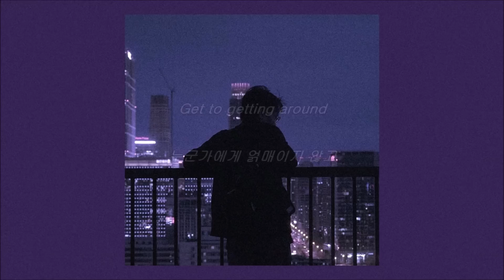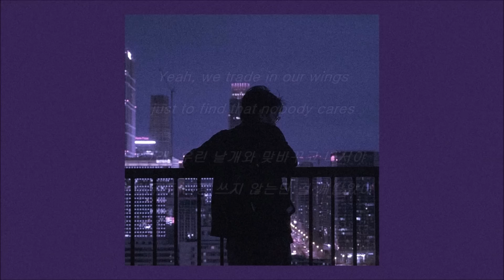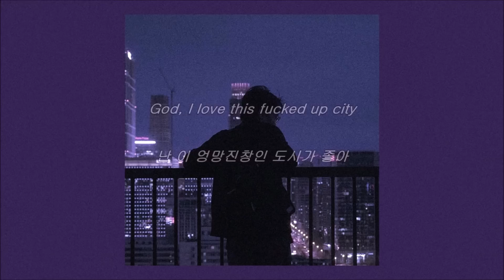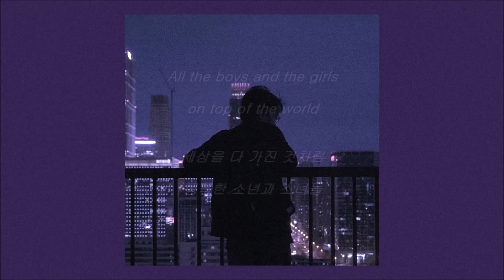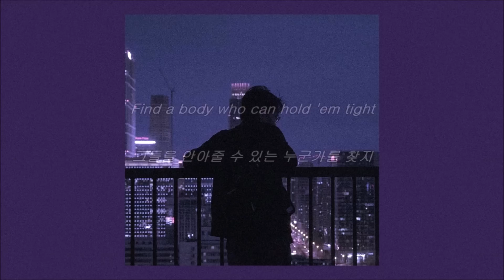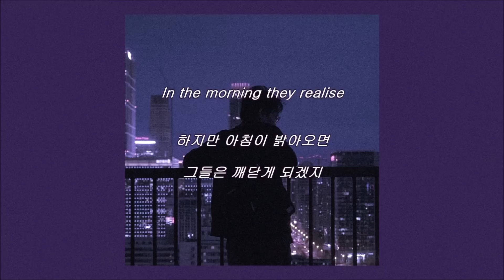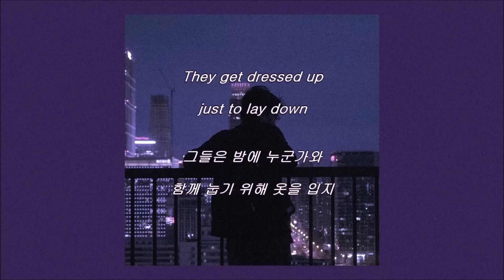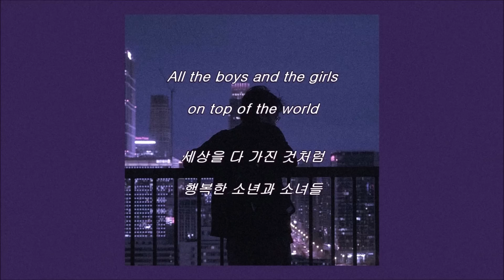[ 가사 해석 / 1시간 ] 할츠 앤 컬러스 (Hearts & Colors) - LA On A Saturday Night ｜ 밍뭉 자막 채널 가사 해석 ☪︎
한 시간짜리 영상으로 만들어달라는 요청이 많아서 한 번 만들어봤습니다! ☺️☺️♥

─ 해리 포터 시리즈, 수어사이드 스쿼드, 트와일라잇 시리즈, 트로이 시반, 멜라니 마르티네즈, 할시, 빌리 아일리시의 노래들, 핀과 제이크의 어드벤처 타임 등등 하이틴 영화들 혹은 그 이외의 다른 외국 영화나, 팝송, 외국 영상들을 직접 자막 작업하여 올릴 예정이며 재밌게 감상하셨다면 제 채널의 영상들 한 번 둘러보시고 구독 버튼과 좋아요 한 번씩만 눌러주세요! 제게 큰 도움이 됩니다. ♥ 또 번역을 신청하고 싶은 곡이나 영화들이 있으시면 제 채널의 영상들 중 아무 영상으로 들어가셔서 댓글로 신청해 주세요! ♥ 제가 아직 좀 미숙해서 오역 같은 것을 발견하셨다면 댓글로 알려주시면 정말 감사드리겠습니다!

☪︎ 편집 프로그램 : 무비 메이커 (Movie Maker) / 포토스케이프 (PhotoScape)

[ 가사 해석 ]
[Chorus]
They all hit the town
그들은 불타는 밤을 보내
Get to getting around
누군가에게 얽매이지 않고
(여기서 쓰인 "Getting Around" 라는 표현은 보통 누군가를 집중해서 만나고 있지 않을 때, 즉 여러 명을 만나고 있을 때를 말합니다. )
Find a body who can hold 'em tight
그들을 안아줄 수 있는 누군가를 찾지
You know it's true what they say
그들이 하는 말이 사실이란 거 알잖아
Nobody can fall in love in LA on a Saturday night
LA의 토요일 밤에는 누구도 사랑에 빠질 수 없단 걸
All the boys and the girls on top of the world
세상을 다 가진 것처럼 행복한 소년과 소녀들
(여기서 쓰인 "on the top of the world" 라는 표현의 뜻은 아주 행복하다는 기분이 째진다는 뜻입니다! 세상을 다 가진 것만큼, 세상의 꼭대기에 있는 것만 같은 행복감을 의미해요. )
In the morning they realise
하지만 아침이 밝아오면 그들은 깨닫게 되겠지
That it's true what they say
그들이 하는 말이 사실이란 걸

[Verse 1]
God, I hate this fucked up city
난 이 엉망진창인 도시가 싫어
People flip on the turn like the lights on the boulevard
사람들은 마치 번화가의 불빛처럼 쉽게 바뀌곤 해
They get dressed up just to lay down
그들은 밤에 누군가와 함께 눕기 위해 옷을 입지
With a guy, with a girl, with whoever's got a broken heart
그게 남자든, 여자든,부서진 마음을 가진 사람이라면 아무하고나

[Verse 2]
God, I love this fucked up city
난 이 엉망진창인 도시가 좋아
If you roll the right dice you can wake up a millionaire
주사위만 잘 굴린다면 한순간에 백만장자가 될 수도 있지
We're all dreamers, far from angels
우린 전부 몽상가야, 천사와는 거리가 멀지
Yeah, we trade in our wings just to find that nobody cares
그래, 우린 날개와 맞바꾸고 나서야 아무도 신경 쓰지 않는단 걸 깨달았어

[Outro]
LA의 토요일 밤에는 누구도 사랑에 빠질 수 없어